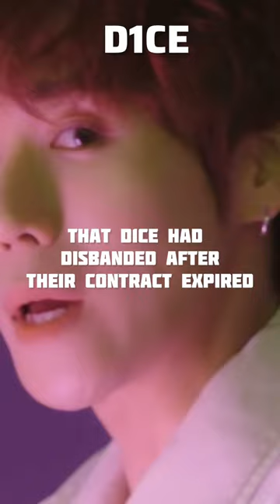WHEN ENLISTMENT LEADS TO DISBANDMENT